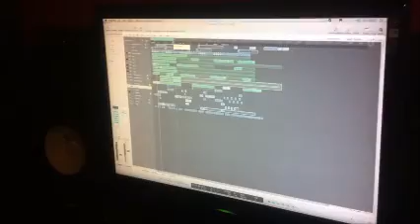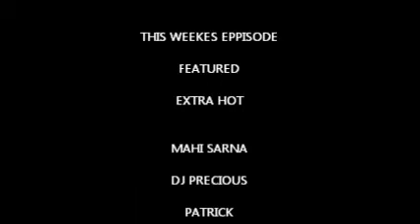Dj Precious Ft Extra Hot Live Band @ Dharma Sound Labs Documentary Part 4